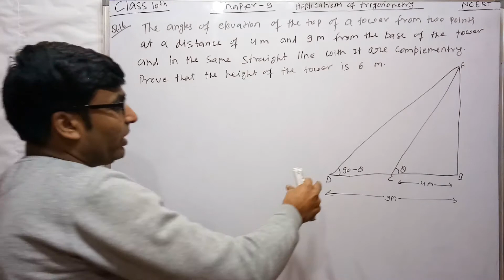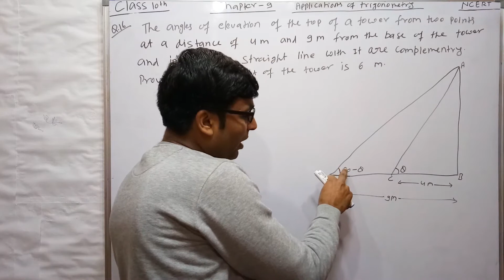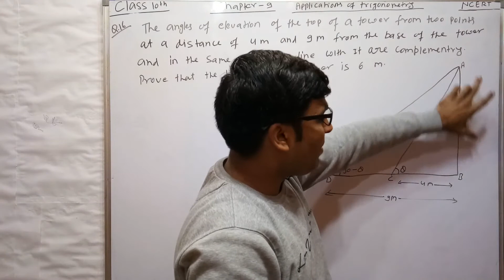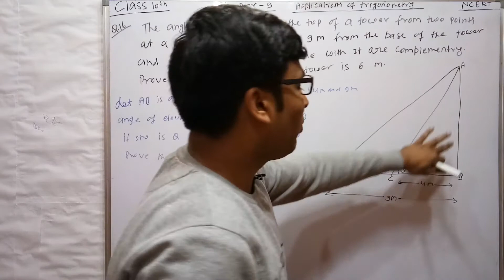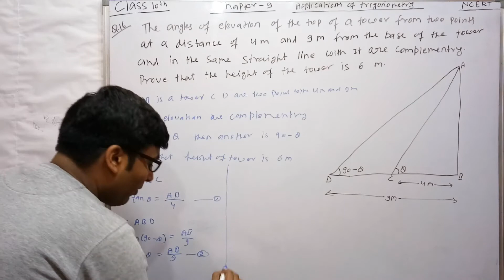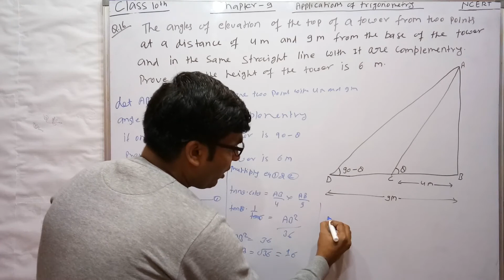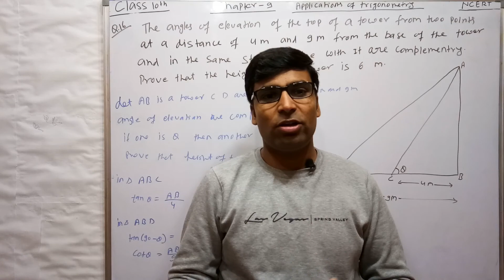Question.16 Ex.9.1 Chapter 9(Some Applications of trigonometry) Class 10th Maths NCERT CBSE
This is chapter 9 of class 10th NCERT book, in this chapter we will solve Some Application of trigonometry questions
If you want to watch chapter 8,10, & 12 which I have uploaded, please go to in playlist and watch all videos of chapter 8,10, & 12 of NCERT book